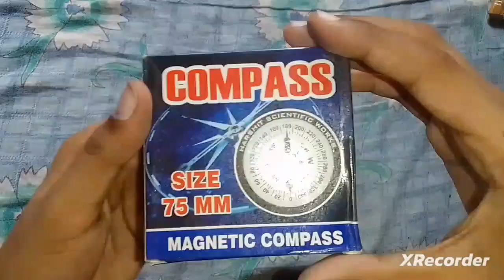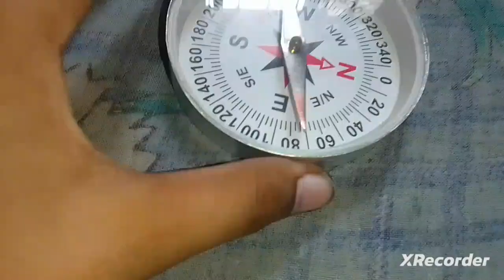Unboxing Magnetic Compass By Mr Cartoon 2011.